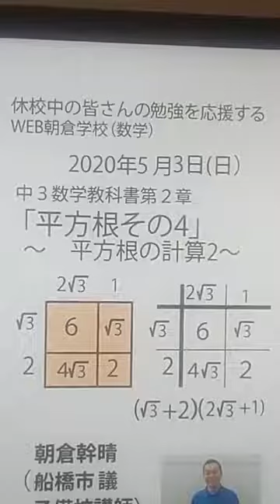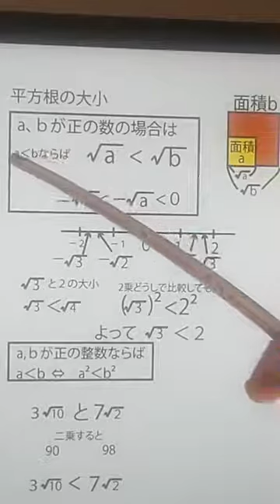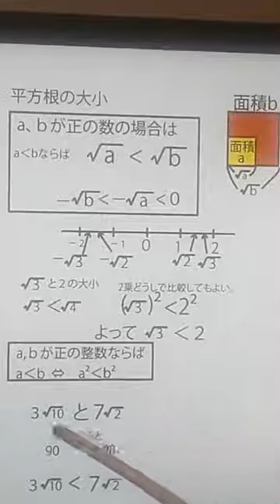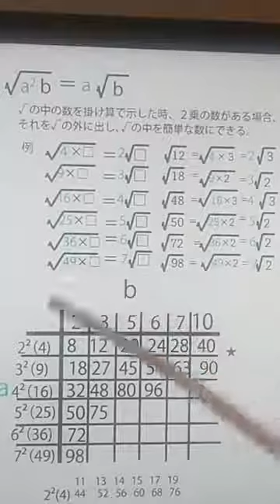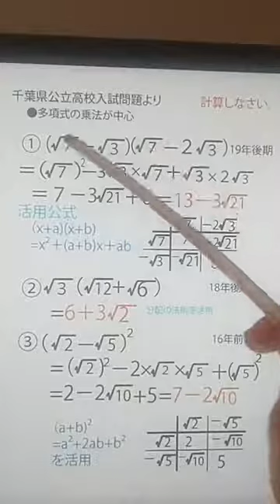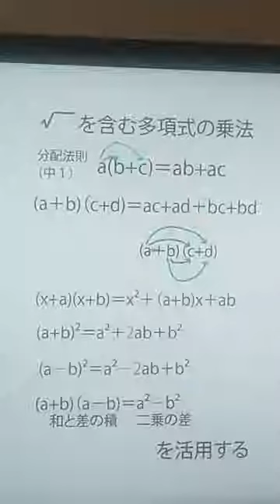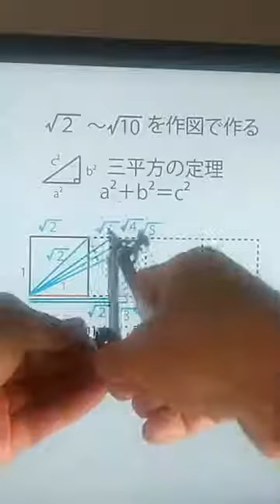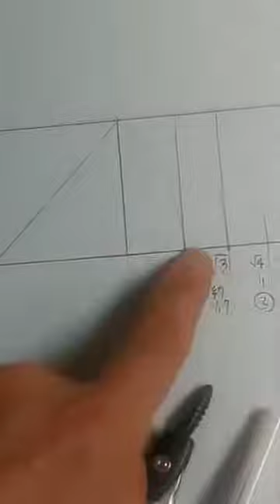「平方根その４～計算方法２～（中３数学教科書第２章」（15分）。WEB朝倉学校（数学）。2020年5月3日。朝倉幹晴（船橋市議・予備校講師）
休校中の皆さんにお送りするWEB授業（数学）。朝倉幹晴（船橋市議・予備校講師）数学　WEB授業　WEB朝倉学校　中３